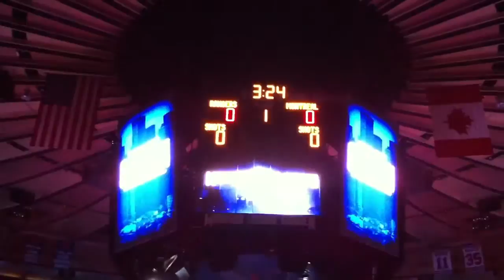Habs vs Rangers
Madison Square Gardens January 2011